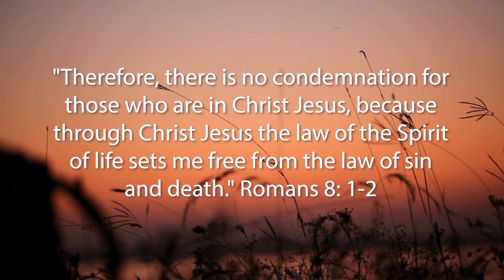Book of Romans Prayers - Romans 8:1-2